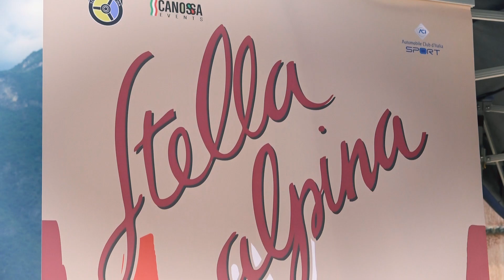Rievocazione Storica della Stella Alpina 2023 il video!!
Dall’8 al 10 settembre 2023 torna la rievocazione della grande corsa dolomitica disputata dal 1947 al 1955: 50 auto storiche, divise tra le due categorie “Legend” (fino al 1955) e “Celebration” (fino al 1973) saranno impegnate su oltre sessanta prove di abilità tra i paesaggi più belli del Trentino – Alto Adige per un evento che torna di diritto tra gli appuntamenti imperdibili del calendario dell’Automotoclub Storico Italiano.
Organizzata da ASI con il supporto tecnico della Scuderia Trentina Storica, la Stella Alpina punta a rinverdire i fasti della celebre corsa disputata nel dopoguerra: un ritorno in grande stile nell’incomparabile scenario delle Dolomiti per un evento di carattere turistico-culturale con
prove di abilità – formula che contraddistingue i principali eventi promossi dall’Automotoclub Storico Italiano – che percorrerà le strade più affascinanti delle montagne trentine.